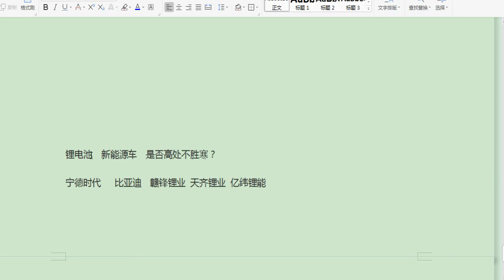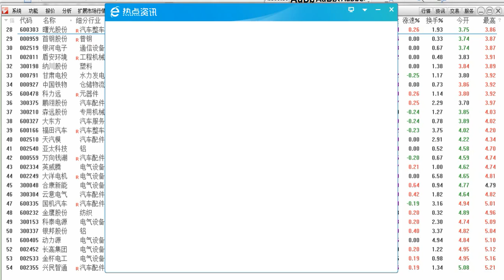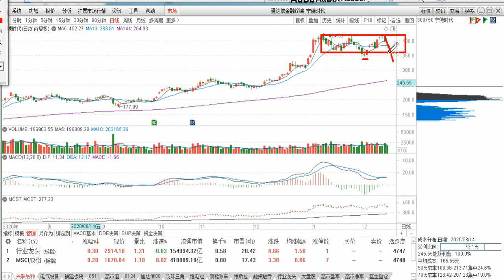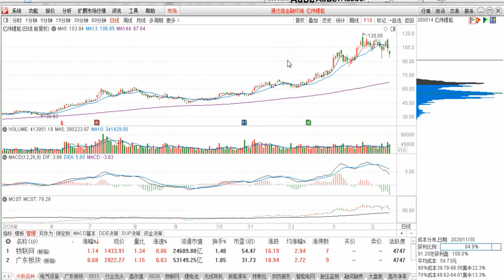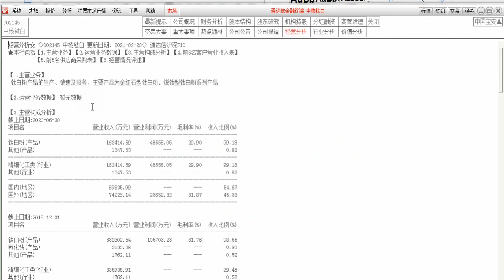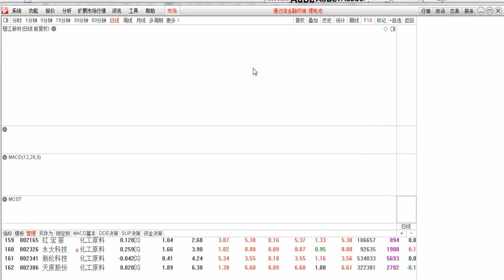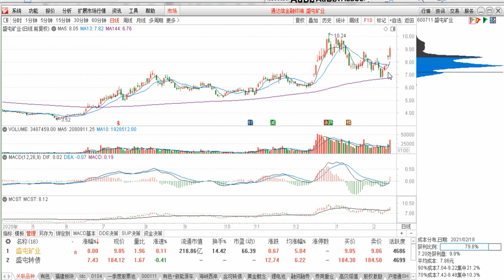比亚迪 宁德时代 赣锋锂业 天齐锂业 亿纬锂能 技术分析 谨慎看待